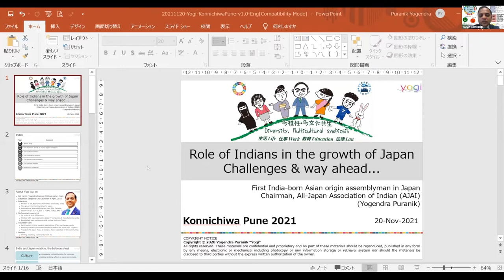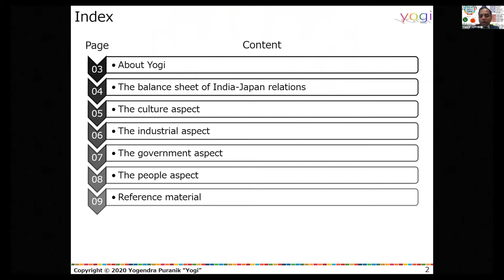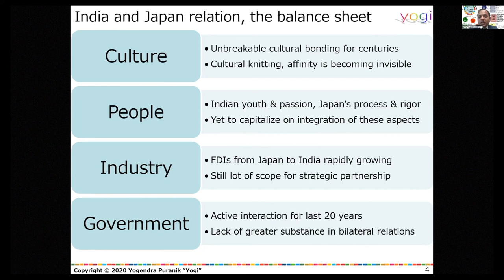Konnichiwa Pune 2021 - Mr. Yogendra Puranik. First India-born Asian-origin assemblyman in Japan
Keynote by  Mr. Yogendra Puranik
First India-born Asian-origin assemblyman in Japan
Representative, Jisedai wo Ninau Kai (JNK)
President, All-Japan Association of Indians (AJAI)

Konnichiwa Pune is a three days festival by Indo-Japan Business Council.  Festival aimed to bring people, businesses, and educational institutes together. Konnichiwa Pune seeks to promote the exchange of trade, culture and educational ties between India and Japan in a friendly festive manner

The event you would surely not like to miss!

It’s one of a kind event which is going to bring together enthusiastic and like-minded people from India and Japan. Konnichiwa Pune can be the perfect platform you are looking forward to connecting, engage and tie-up with the right people in business, academia and governments.